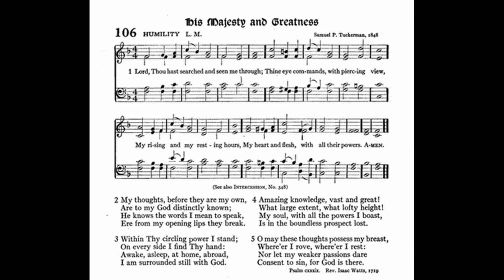Lord, Thou Hast Searched and Seen Me Through (Humility)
Tune: Humility by: Samuel P Tuckerman 1848

1. Lord, Thou hast searched and seen me through,
Thine eye commands with piercing view
My rising and my resting hours,
My heart and flesh with all their powers.

2. My thoughts, before they are my own,
Are to my God distinctly known;
He knows the words I mean to speak
Ere from my opening lips they break.

3. Within thy circling power I stand;
On every side I find thy hand;
Awake, asleep, at home, abroad,
I am surrounded still with God.

4. Amazing knowledge, vast and great!
What large extent! what lofty height!
My soul, with all the powers I boast,
Is in the boundless prospect lost.

5. Could I so false, so faithless prove,
To quit Thy service and Thy love,
Where, Lord, could I Thy presence shun,
Or from Thy dreadful glory run?

6. If up to Heav’n I take my flight,
’Tis there Thou dwell’st enthroned in light
Or dive to hell, there vengeance reigns,
And Satan groans beneath Thy chains.

7. If, mounted on a morning ray,
I fly beyond the western sea,
Thy swifter hand would first arrive,
And there arrest Thy fugitive.

8. Or should I try to shun Thy sight
Beneath the spreading veil of night,
One glance of Thine, one piercing ray,
Would kindle darkness into day.

9. The veil of night is no disguise,
No screen from Thy all-searching eyes;
Thy hand can seize Thy foes as soon
Through midnight shades as blazing noon.

10. Midnight and noon in this agree,
Great God, they’re both alike to Thee;
Not death can hide what God will spy,
And hell lies naked to His eye.

11. O may these thoughts possess my breast,
Where’er I rove, where’er I rest!
Nor let my weaker passions dare
Consent to sin, for God is there.